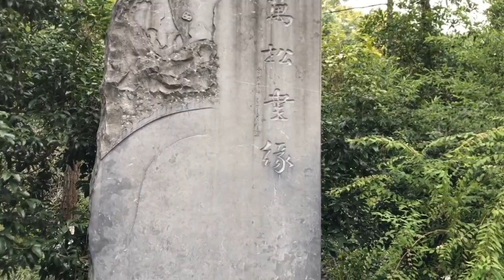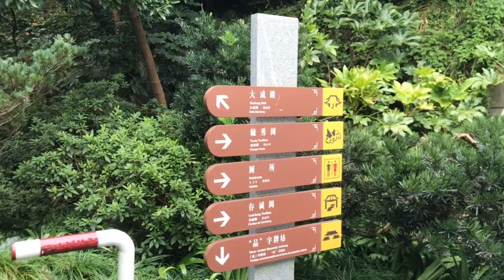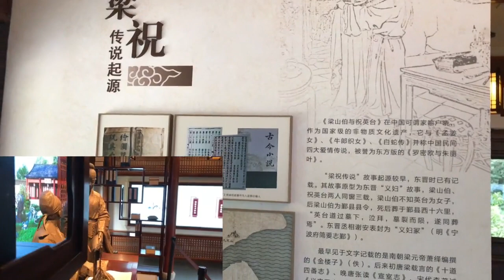中国美，赶超世界10240